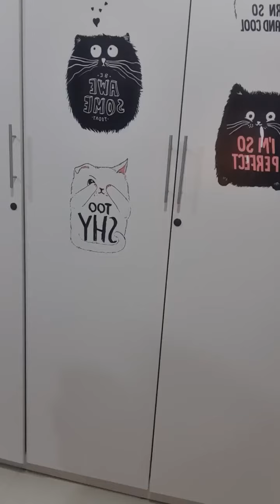طريقة تمر بالحليب مع ميمي 👌👌👌وأحلي بلح باللبن في رمضان